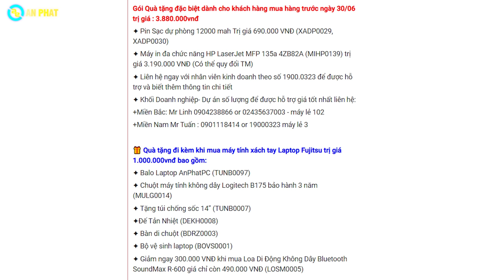Cưới vợ Nhật chỉ với hơn 20 triệu đồng !! - Fujitsu Lifebook E5511 | An Phát Computer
📌Link em nó:
CẤU HÌNH:
CPU: Intel® Core™ i5-1135G7 (4.20GHz, 8MB)
RAM: 4GB DDR4 3200Mhz
Ổ cứng: 256GB PCIe G3 M.2
VGA: Intel® Iris® Xe Graphics
Màn hình: 14.0 inch HD (1366 x 768), antiglare, 350:1, 200 cd/m²
Pin: 4-cell, 50Wh
Màu sắc: Đen
OS: FreeDOS
🏢 Showroom 1: 49 Thái Hà - Đống Đa - Hà Nội
🏢 Showroom 2: 151 Lê Thanh Nghị - Hai Bà Trưng - Hà Nội
🏢 Showroom 3: 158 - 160 Lý Thường Kiệt - Quận 10 - TPHCM
🏢 Showroom 4: 84T/14 Trần Đình Xu - P. Cô Giang - Q. 1 - TPHCM
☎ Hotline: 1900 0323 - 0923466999